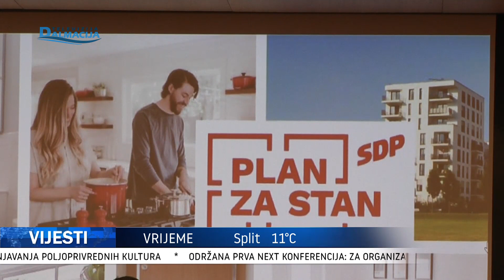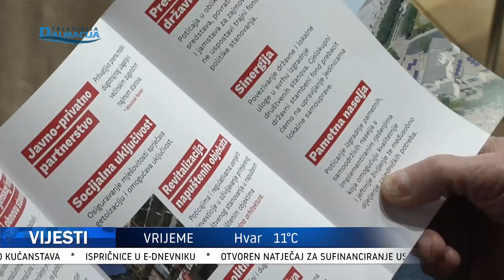VIJESTI 29.03.2023.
Televizija Dalmacija